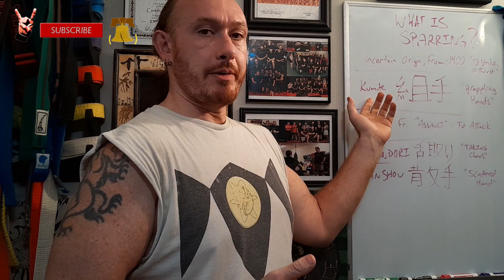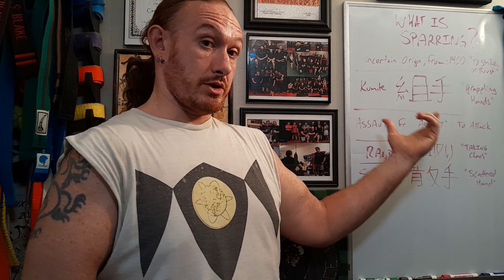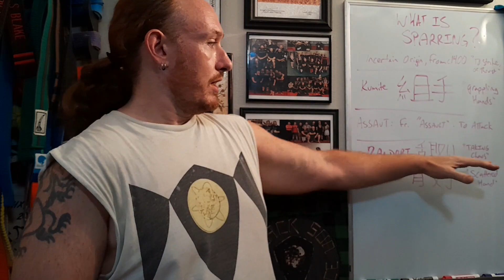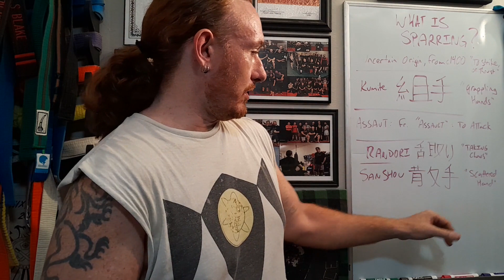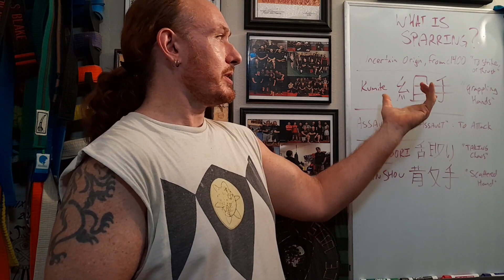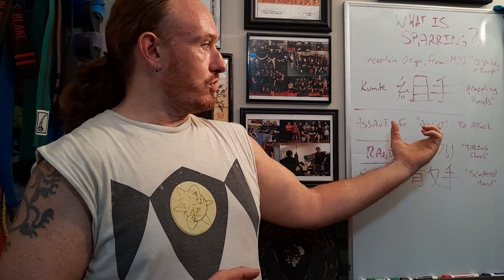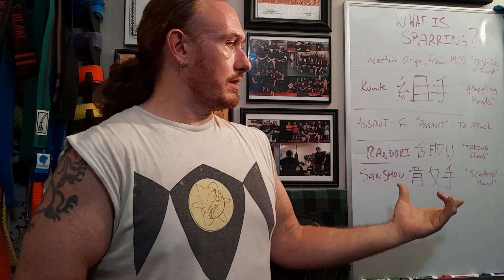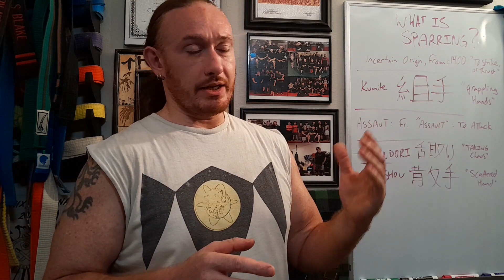What Is Sparring?